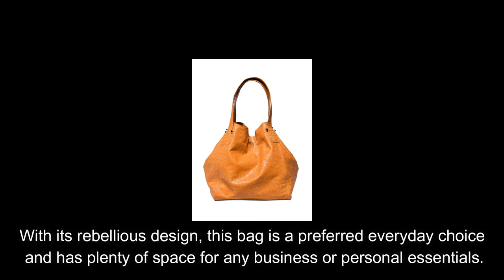PLIK MAX BAG Orange Croco Effect Calf Leather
MAX PLIK is the biggest, voluminous and contemporary aesthetic bags from the PLIK familly.

The sensuality of leather textures and the flexibility of the form gives this remarkable bag some characteristic PLIK attitude. With its rebellious design, this bag is a preferred everyday choice and has plenty of space for any business or personal essentials.
The elegantly standing snap carabineer, gives you the opportunity to have your MAX in two different ways.

Luxi Palace does not own the rights to these video clips.